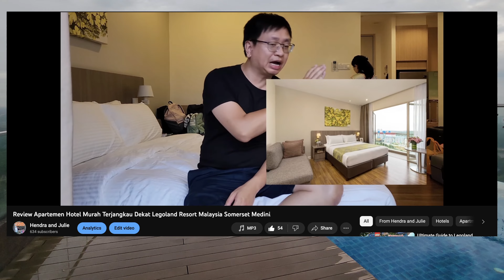Review Apartemen Terjangkau Dekat Legoland Malaysia Theme Park Johor Bahru 🇲🇾 Afiniti Residensi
Halo semuanya,
Kami mau main lagi di Legoland Malaysia Theme Park lagi cuma hotel disini makin hari makin mahal aja. Akhirnya kami menemukan sebuah apartemen yang sangat terjangkau yang letaknya pas di seberang Legoland Malaysia Theme Park. Kami akan melakukan review kamar apartemen Afiniti Residensi beserta fasilitasnya secara lengkap.

Semoga bermanfaat ya. Selamat menonton!!!